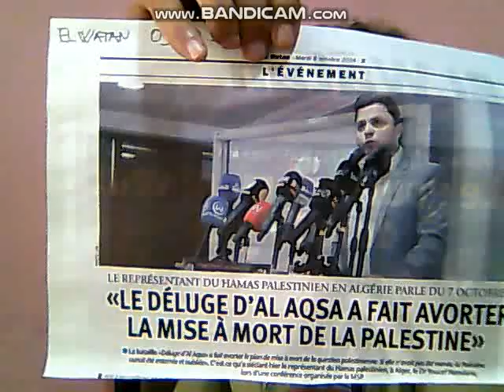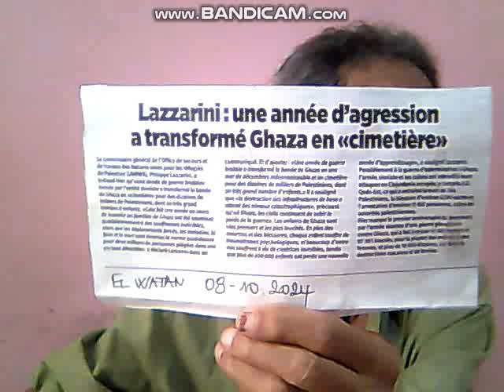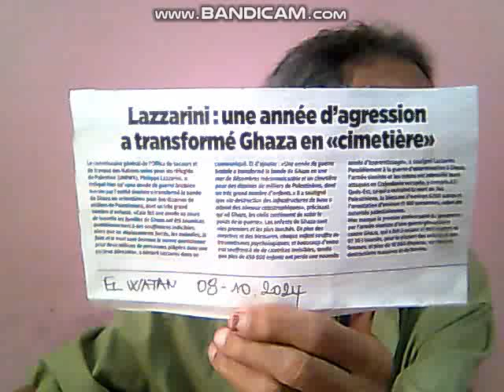HAMAS ET PEUPLE PALESTINIEN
Le  peuple Palestinien  merite  plus  de  protection  que  la  guerre  contre  un  geant  et sanguinaire